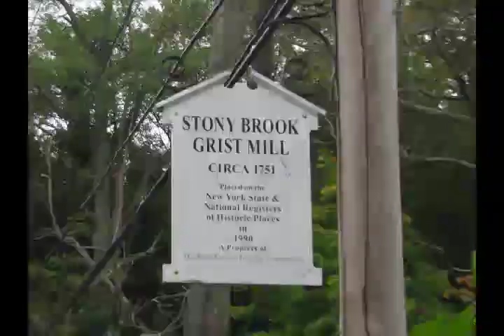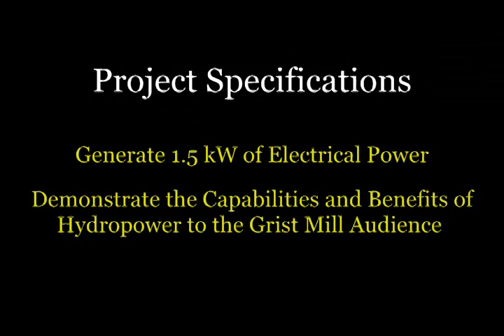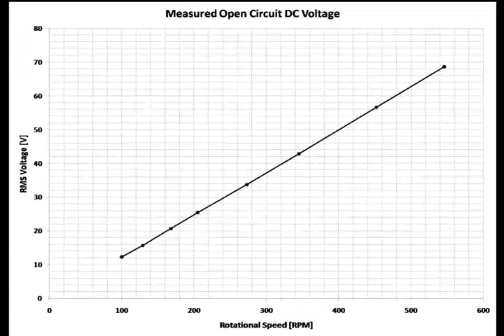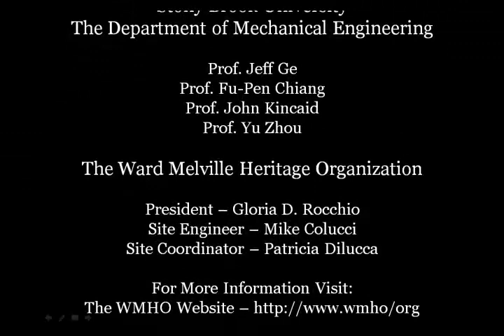Stony Brook Grist Mill Project.mp4